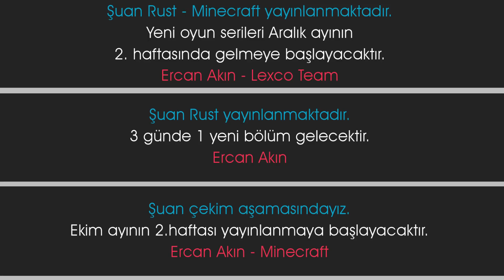OĞUZ İLE DUO RESMİ SUNUCUYA BAŞLADIK ! PART 1 | RUST TÜRKÇE